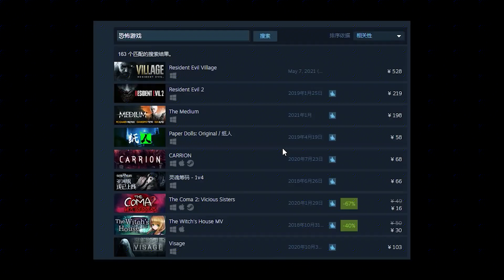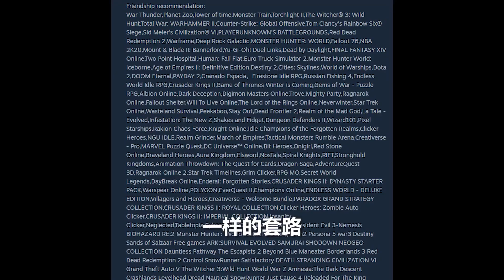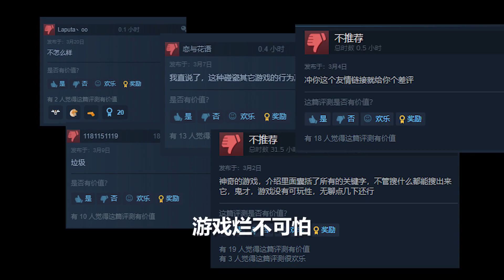最不要脸的游戏，蹭了所有游戏的热度！